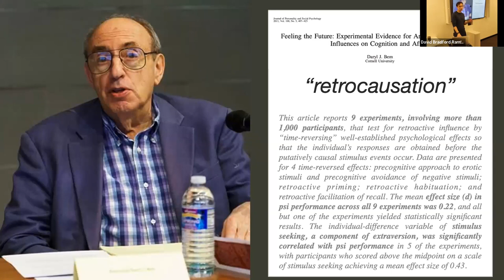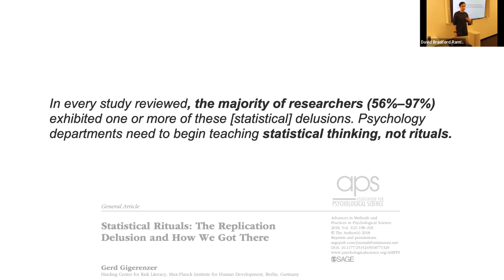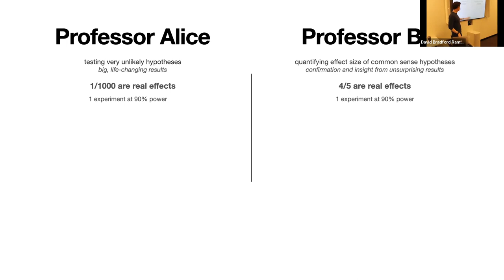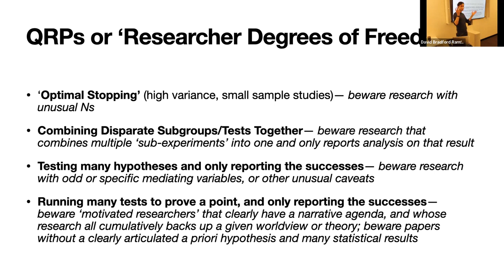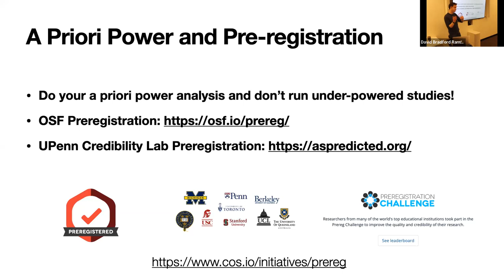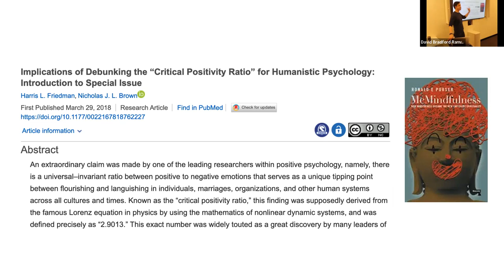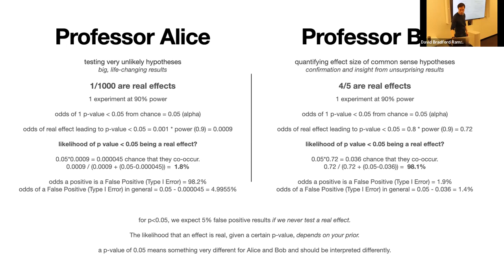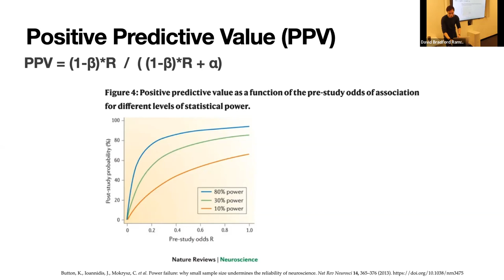MAS.S73 Lecture #1: Intro to the Replication Crisis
This is a lecture from the MIT Media Lab's 3 credit hour 'MAS.S73 Moving Beyond the Replication Crisis: How To Spot Misleading Social Science and Design Better Experiments' course from Jan 2022.

The course was taught by David Ramsay, Noah Jones, and Matt Groh.  David Ramsay delivers this first lecture covering the basics of the replication crisis.